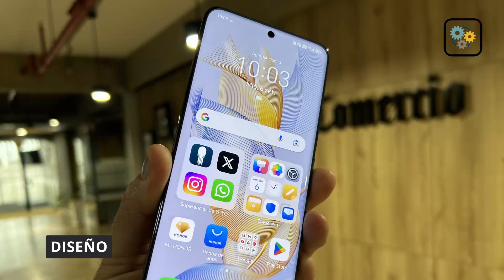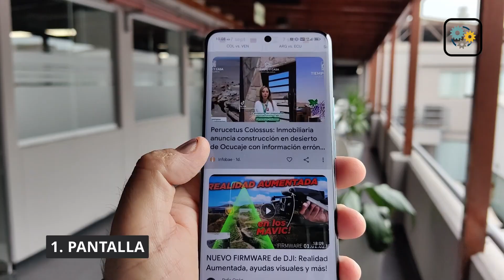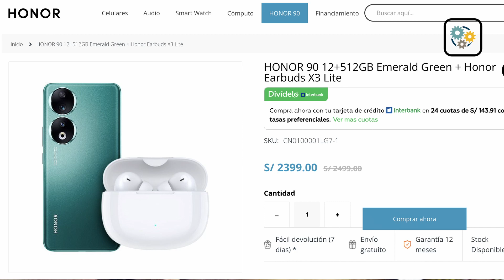HONOR 90 | ¿Vale la pena? | Reseña en español